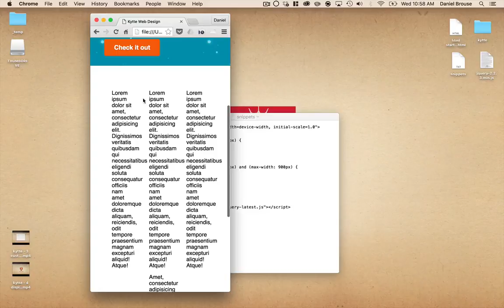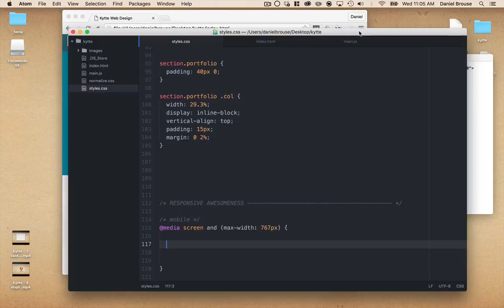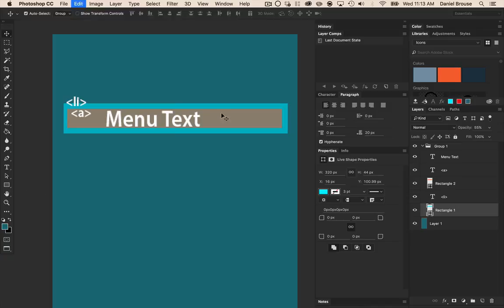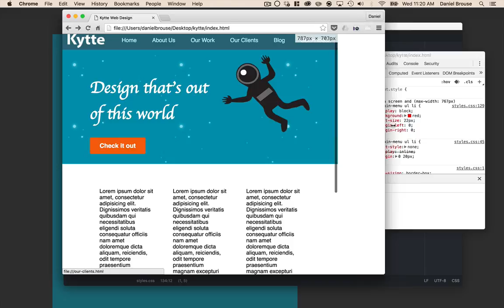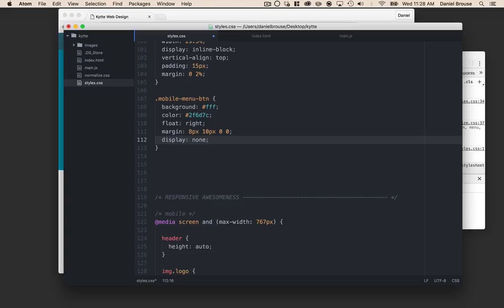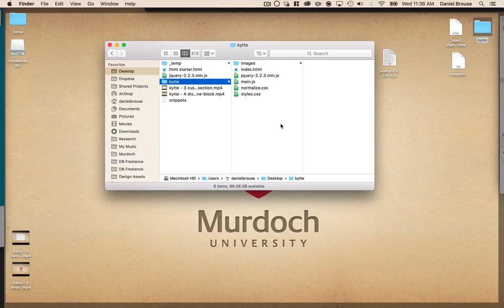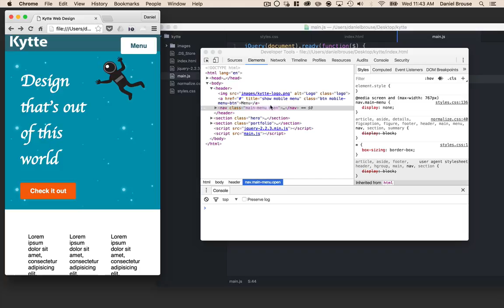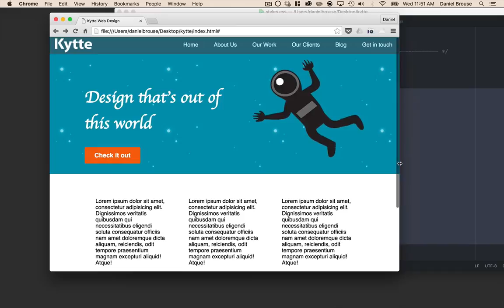Kytte Website Build - Step 5 - Responsive CSS for mobile devices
In this lesson I'll take you through setting up our website to be responsive, i.e. to use custom CSS styles which only apply when the browser width is  reduced below a certain size. To do this we use the @media query. We'll change the header and main navigation and also stack our 3 columns on top of each other. This lessons includes an introduction to jQuery and how to use it for our mobile menu button.